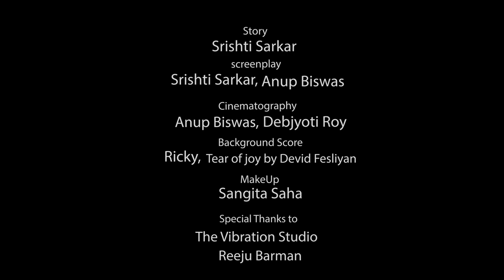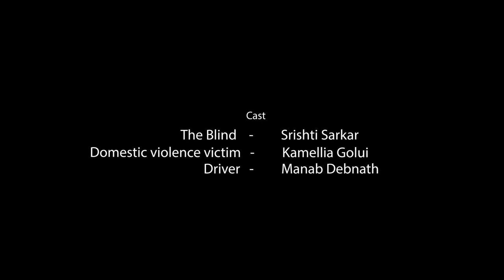|| The Holy Day || Stories which stayed in heart but remained unsaid ... ❤️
Cast -
Srishti Sarkar ( Blind )

Kamellia Golui ( Domestic Violence Victim )

Manab Debnath  ( Driver )

Director - Anup biswas

Story - Srishti Sarkar

Screenplay - Srishti Sarkar , Anup Biswas

Cinematography -
Anup Biswas
Debjyoti Roy

Make up -
Sangita Saha

Background score -
Ricky
( The vibration studio )

Special thanks -
Reeju Barman
The vibration studio

Camera (Mobile)
Editing (Laptop - Final Cut Pro)
Selfie stick with tripod stand

Thank You So Much Guy's Love Uh .